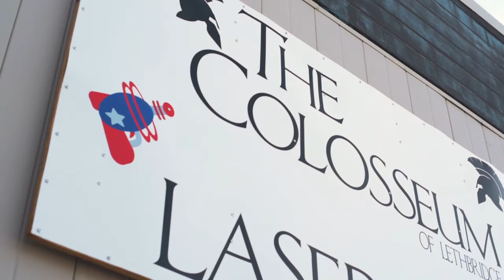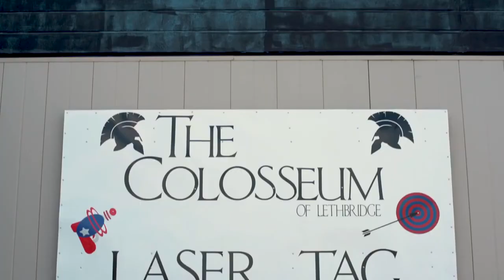CART - The Colosseum of Lethbridge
Our team was excited to have played a role in helping Lance find an appropriate space that matched the unique requirements of his new business. The Avison Young team includes experts on the local commercial real estate market that have the knowledge and experience to match clients with well-fitting space options.

The Colosseum of Lethbridge opened earlier this year in Lethbridge, AB and their main attraction is indoor laser tag. The venue also offers archery activities, a nerf arena, indoor golf cages, axe throwing as well as hosting team building events and birthday parties.

The Colosseum of Lethbridge is located at 450 31st Street North, Unit 70.